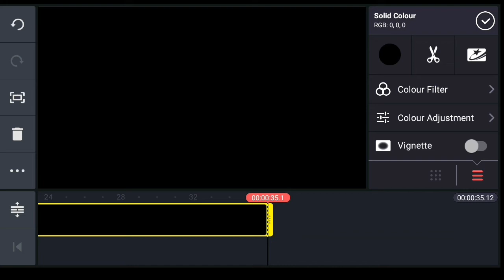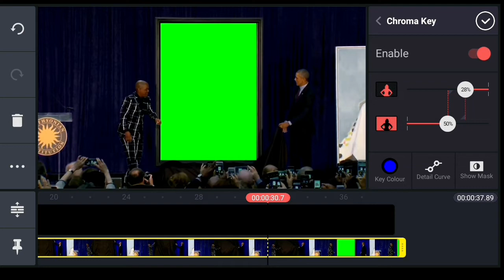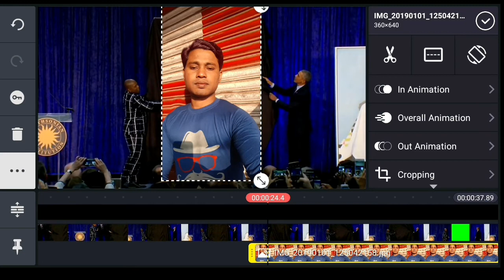barack Obama video | kinemaster tutoria | Barack Obama ke sath video kaise banaye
About =dosto ajke is video me bataya ki aap kaise Barack Obama  ke sath  video bana sakte ho .aap vi badi ashani se banaye , kai ki Barack Obama video/kinemaster tutorial editing,

GM.MORTOJA

President Barack Obama speech |

 Obama speech |

Barack Obama shot speech |

Barack Obama inspirational speeches |

Michael Obam |
Obama out speech |Michael Obama

Obama speech 2019|

Barack Obama interview |

Barack Obama books |

Where is obama now |

What is Barack Obama's Instagram name |

Kinemaster Toturial apk download |

Kinemaster Toturial download  |.

Kinemaster Toturial  pdf |

Kinemaster Toturial  app  download |

Kinemaster video  |

Kinemaster Toturial video download  |

How to   use a step by step |

                            From
                   GOLAM MORTOJA